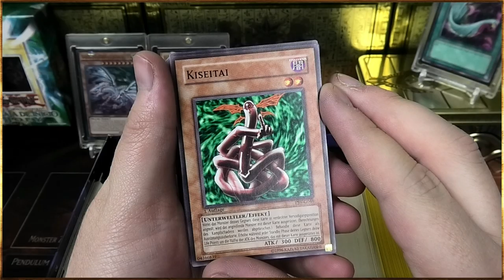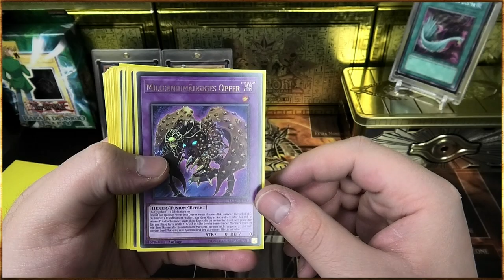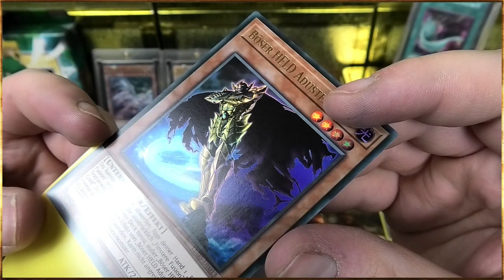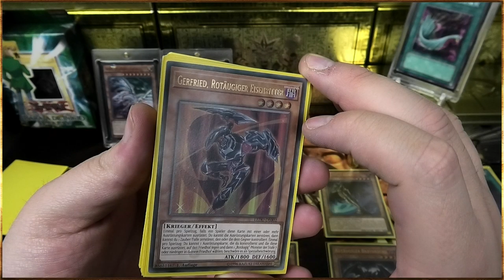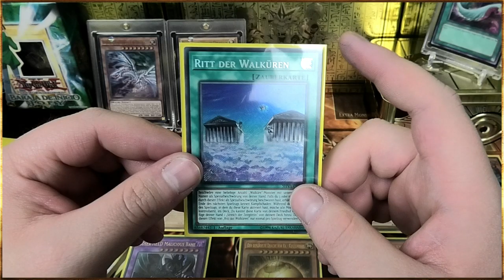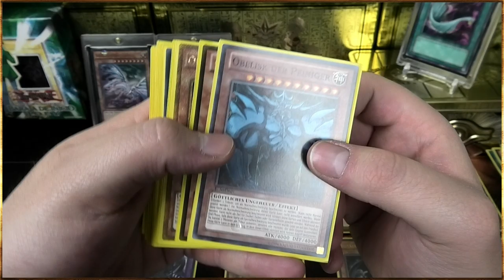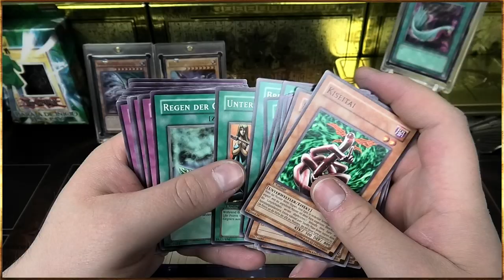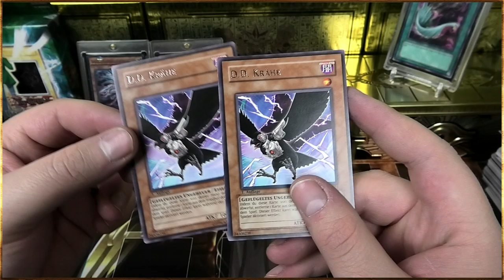200€ und ein dickes PLUS Geschäft | Yu-Gi-Oh Megaopening | House of Cards